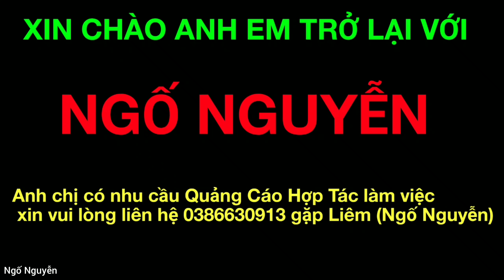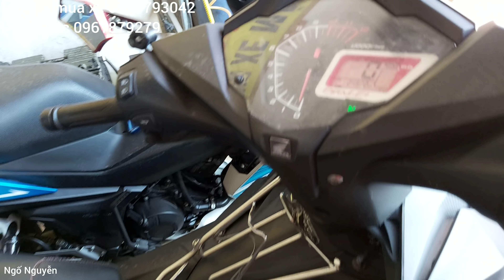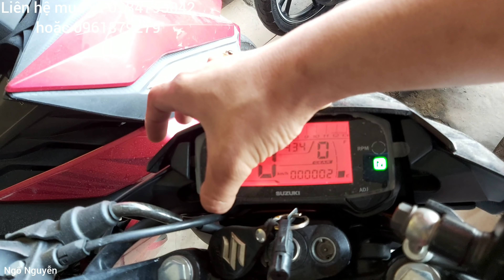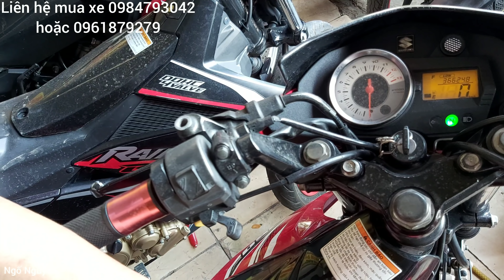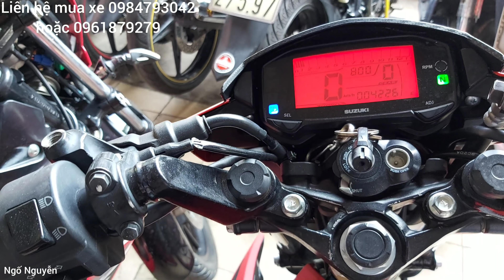Thanh lý lô xe côn tay mới về hôm nay - Báo Giá chi tiết từng côn tay tại xe máy Ngân Phương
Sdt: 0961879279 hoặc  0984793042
Địa chỉ: Địa chỉ : 3/408 kp hòa lân1 Thuận An Thuận Giao Bình Dương cách ngã tư Hòa Lân 500m